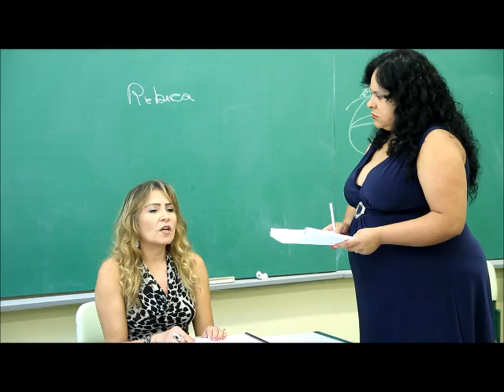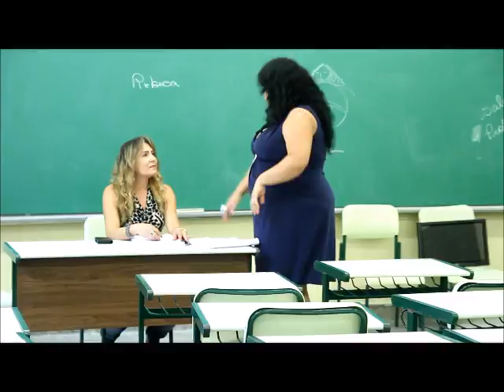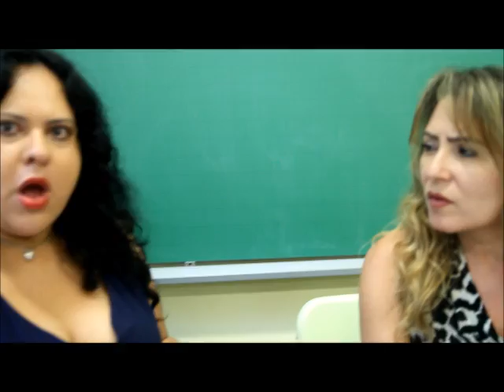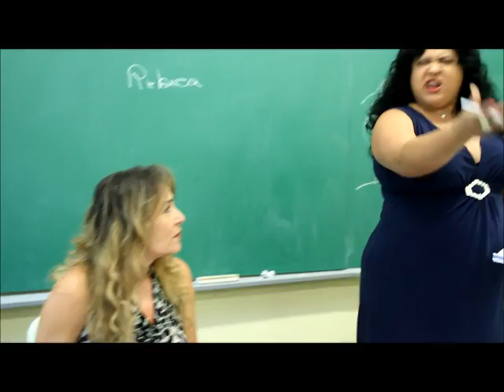Filme Ferias Sinistras sala do barulho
Essas cenas foram montadas para se ter uma ideia de como vai ficar porem  a cena ficou muito longa  eu vou compartilhar com o elenco lembrando que quando ela for parte do filme definitivo haverá mudanças na cor no som vai ter trilha sonora efeito especiais feito na pós produção com pessoas profissionais no assunto ok